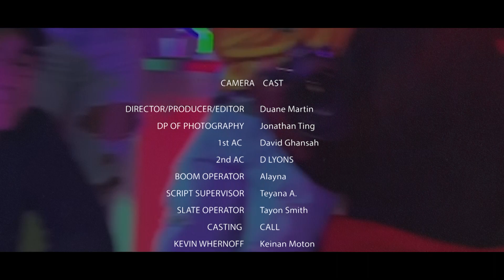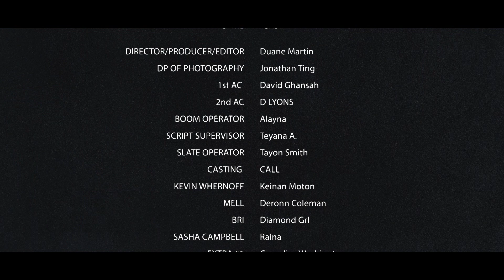"House Party" Directed By Duane Martin | Short Indie Film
The New Years Resolution
Brings A Guy Named "Kevin Whernoff" To Finally Bring His Guts Together To Get The Woman He's Been Dreaming Of! At A New Year’s House Party!

-Camera cast
Ist AC David Ghansah
2nd AC D LYONS
BOOM OPERATOR Alayna
SCRIPT SUPERVISOR Teyana A.
SLATE OPERATORTayon Smith

-CASTING CALL
KEVIN WHERNOFF Keinan Moton
MELL Deron Coleman
BRI Diamond Grl
SASHA CAMPBELL Raina
EXTRA #1 Cornelius Washington
EXTRA #2 Nickie Lam